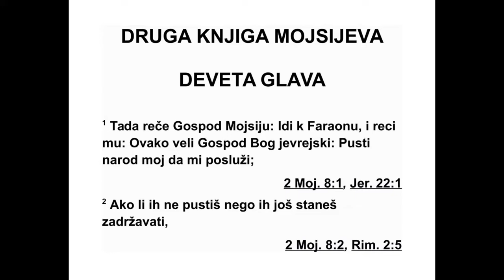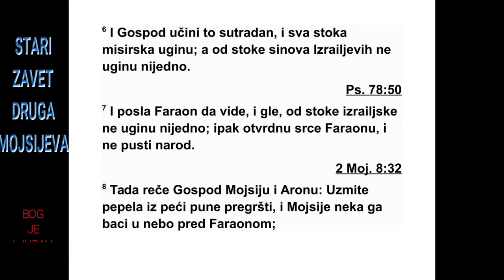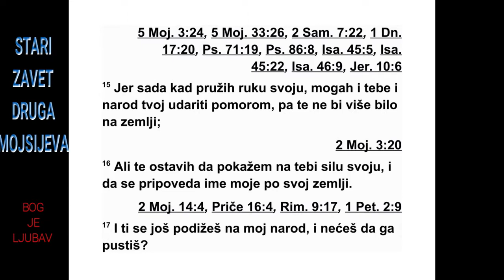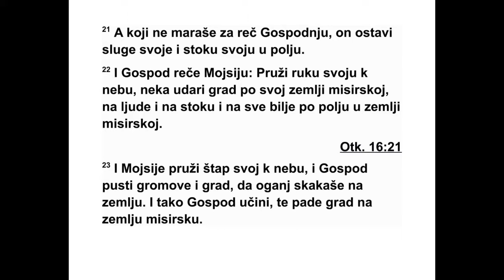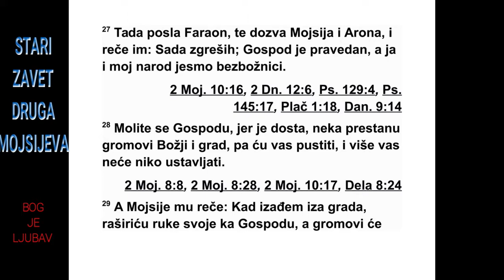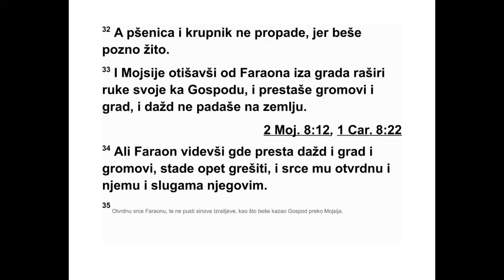DRUGA KNJIGA MOJSIJEVA DEVETA GLAVA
Тада Господ рече Мојсију: „Иди к фарао -
ну и реци му: ‘Овако каже Господ, Бог Јев ре -
ја: ‘Пусти мој народ да иде да ми служи. 2
Ако га не пустиш, него га и даље будеш за -
државао, 3 ево, Господња ће рука доћи на
2. МОЈСИЈЕВА 7,24 - 9,3 50
твоју стоку у пољу. Коње, магарце, камиле,
говеда и овце задесиће велика несрећа. 4 А
Господ ће направити разлику између изра -
ел ске стоке и египатске стоке, тако да ништа
што припада Израеловим синовима неће
уги нути’.” 5 Осим тога, Господ је одредио и
време, рекавши: „Сутра ће Господ то учинити
у земљи.”
6 Господ је сутрадан то и учинио. Сва египатска
стока је угинула, а од стоке Изра -
елових синова ништа није угинуло. 7 Тада је
фараон послао своје слуге да то извиде, и
гле, од израелске стоке није угинуло баш
ниш та. Међутим, фараоново срце је остало
тврдокорно, и он није пустио народ да иде.
8 После тога Господ рече Мојсију и Арону:
„Узмите по прегршт чађи из пећи за цигле, и
нека је Мојсије пред фараоном баци према
небу. 9 И од тога ће настати прах по целој
египатској земљи, и од њега ће изаћи чиреви
и пликови по људима, и по животињама у
целој египатској земљи.”
10 Тако су они узели чађи из пећи за цигле
и стали пред фараона. И Мојсије је бацио
чађ према небу и од ње су изашли чиреви и
пликови по људима и по животињама. 11 А
свештеници који се баве магијом нису могли
да се појаве пред Мојсијем због чирева, јер
су чиреви изашли и по свештеницима који се
баве магијом и по свим Египћанима. 12 Али
Господ је пустио да фараону отврдне срце и
он их није послушао, као што је Господ и
рекао Мојсију.
13 Господ затим рече Мојсију: „Устани
рано ујутру, стани пред фараона и реци му:
‘Овако каже Господ, Бог Јевреја: ‘Пусти мој
народ да иде да ми служи. 14 Јер овог пута
шаљем све своје ударце на тебе, на твоје
слуге и на твој народ, да би знао да на целој
земљи нико није као ја. 15 Јер сам до сада
већ могао да испружим своју руку и да тебе
и твој народ ударим помором, тако да те
нестане са земље. 16 Али сам те оставио да
живиш да ти покажем своју моћ и да се моје
име објави по целој земљи. 17 Хоћеш ли се
и даље понашати охоло према мом народу,
не пуштајући га да иде? 18 Ево, сутра у ово
доба пустићу веома велик грàд, каквог није
било у Египту од дана кад је постао па до
данас. 19 А сада пошаљи своје слуге да
скло не сву твоју стоку и све твоје што је у
пољу. Јер ће сви људи и све животиње што
се нађу у пољу и не склоне се у кућу изгинути
кад на њих падне грàд.
20 Све фараонове слуге које су се уплашиле
Господње речи склониле су своје слуге и
своју стоку у куће, 21 а они који нису узели
к срцу Господњу реч и нису се обазирали на
њу оставили су своје слуге и своју стоку у
пољу.
22 Господ рече Мојсију: „Испружи руку
пре ма небу да удари грàд на сву египатску
земљу, на људе и на животиње и на све
пољ ско биље у египатској земљи.” 23 Мој -
сије је испружио свој штап према небу, а
Господ је послао громове и грàд, и ватра се
спустила на земљу. Господ је учинио да грàд
пада на египатску земљу. 24 Тако је падао
грàд, и муње су севале. Тако великог грàда
није било у целој египатској земљи откако је
у њој народа. 25 Грàд је падао по целој египатској
земљи и побио је све што је било у
пољу, од човека до животиње, и уништио је
све пољско биље и поломио све дрвеће у
пољу. 26 Само у земљи Гесему, где су били
Израелови синови, није било грàда.
27 На крају је фараон послао по Мојсија и
Арона, па им је рекао: „Овог пута сам згрешио.
Господ је праведан, а ја и мој народ ни -
смо у праву. 28 Молите се Господу Богу да
престану громови и грàд које је послао, па
ћу вас пустити да идете. Више нећете морати
да останете овде.” 29 А Мојсије му рече:
„Чим изађем из грàда у молитви ћу раширити
руке своје према Господу. Громови ће
пре стати и грàда више неће бити, да спознаш
да земља припада Господу. 30 Али
знам да се ти и твоје слуге ни тада нећете
бојати Господа Бога.”
31 И тако су лан и јечам пропали јер је
јечам био у класу, а лан је био у цвату. 32 А
пшеница и крупник* нису пропали, јер са з -
ревају касније. 33 Мојсије је отишао од фа -
раона изван грàда и у молитви раширио руке
према Господу. Тада су громови и грàд престали
и киша више није падала на земљу. 34
Кад је фараон видео да су киша, грàд и громови
престали, опет је почео да чини грех и
срце му је опет отврдло, и њему и његовим
слугама. 35 Фараоново срце је и даље било
тврдокорно и он није пустио Израелове си -
но ве, као што је Господ и рекао преко Мој -
сија.